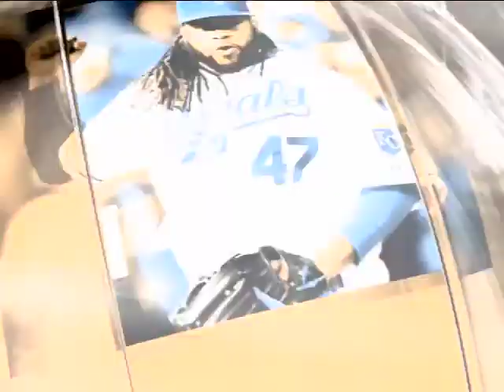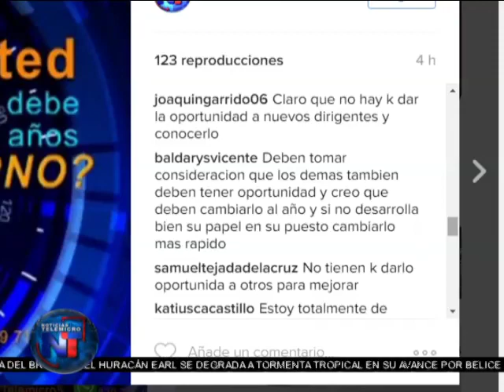Noticias Telemicro Emisión Estelar, 04 AGOSTO, Bloque #5